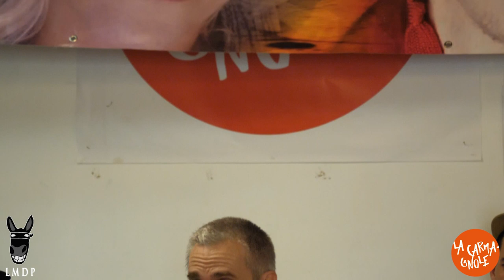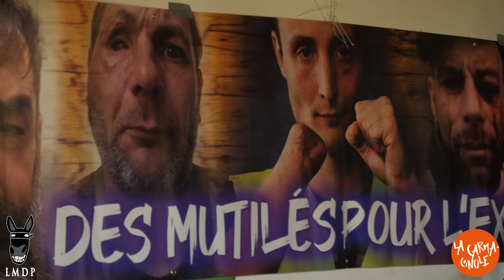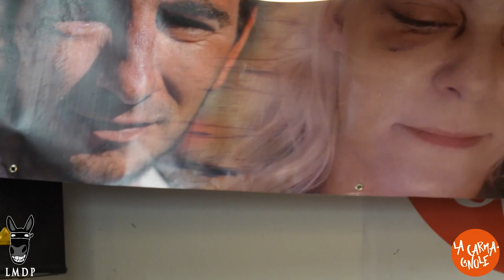Mutilés pour l'exemple - Intervention de Laurent Thines, neurochirurgien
Dimanche 12 janvier 2020, plusieurs centaines de personnes se sont réunies pour rendre hommage au collectif des Mutilés pour l'exemple, qui réunit des hommes et des femmes, notamment Gilets jaunes, blessés de manière irrémédiable lors d'une intervention policière. Un moment chargé en émotion qu'ont partagé les participants autour de diverses actions.

Éborgnements, mains arrachées, crânes fracturés, ces traumatismes bouleversent des vies, et la reconnaissance de la réalité des violences policières par la population fait partie du processus nécessaire à la guérison.